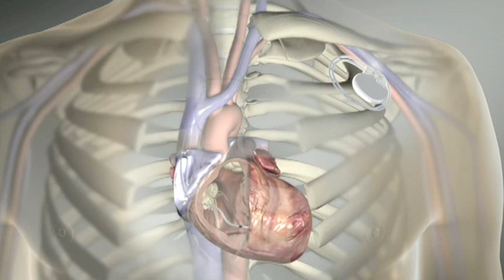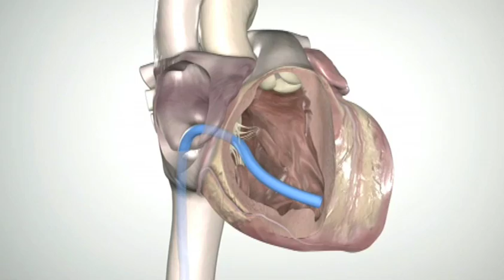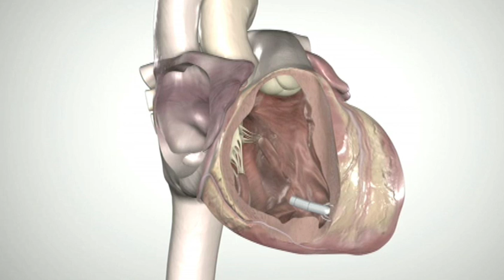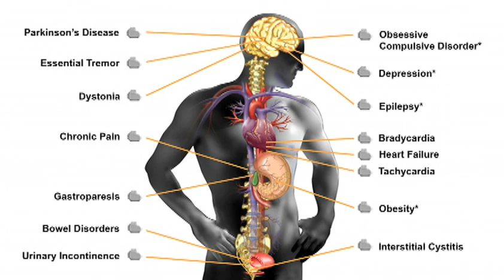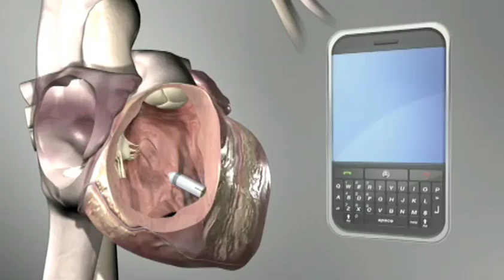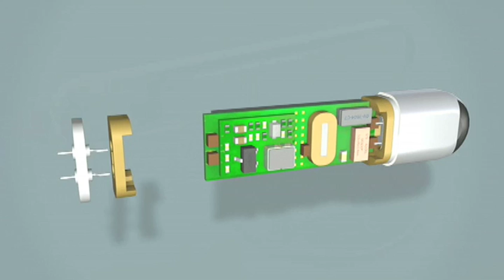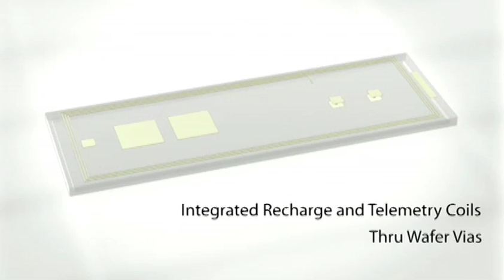Stephen Oesterle at TEDMED 2010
Stephen Oesterle of Medtronic uses pacemakers to illustrate recent advances and future possibilities of medical technology.